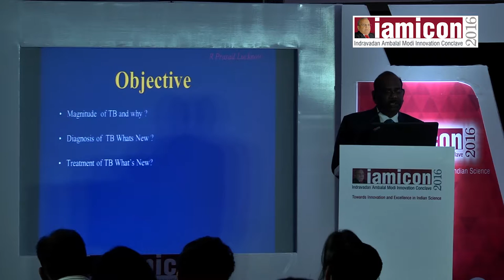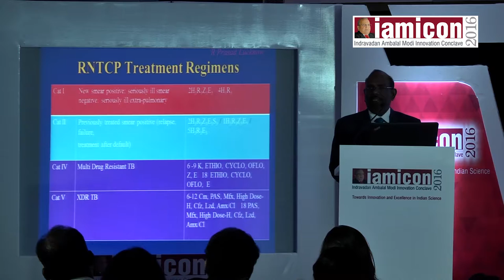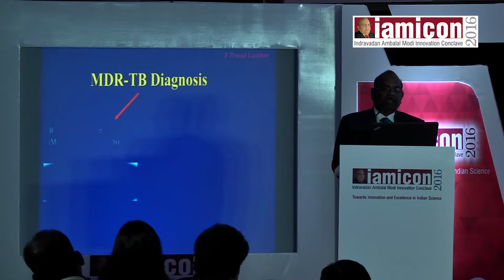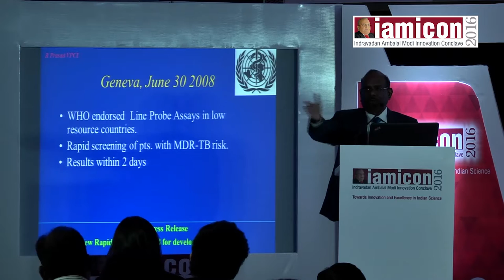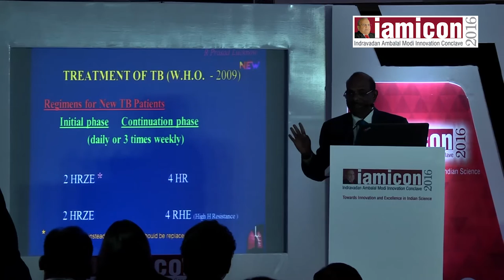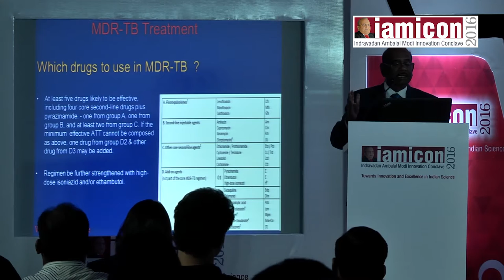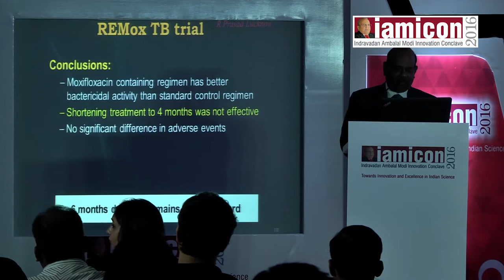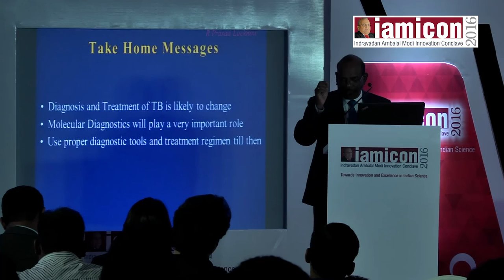Dr. Rajendra Prasad present insights on ways of Managing TB at Hyderabad IAMICON 2016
Dr. Rajendra Prasad eminent chest physician specialized in Delhi present insights on New Diagnostic Tools and Ways of Managing TB. Tuberculosis is an infectious disease that usually affects the lungs. Compared with other diseases caused by a single infectious agent, tuberculosis is the second biggest killer, globally.TB is among the top 3 causes of death for women aged 15 to 44. To know more about Dr. Rajendra Prasad please